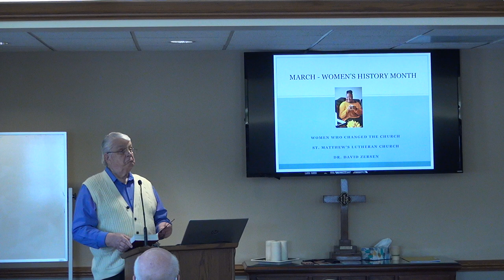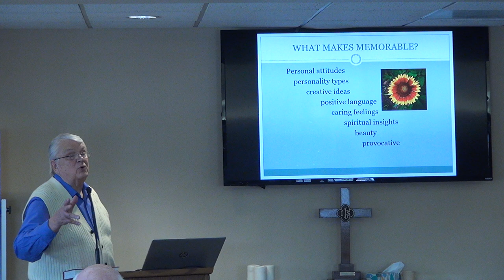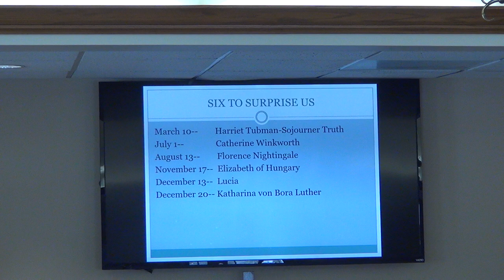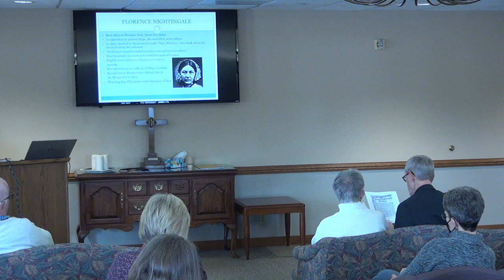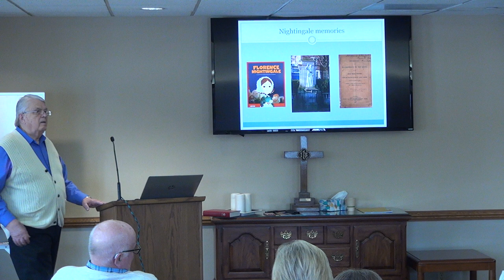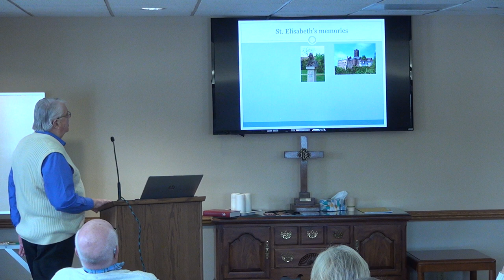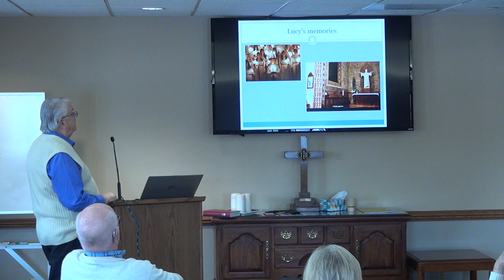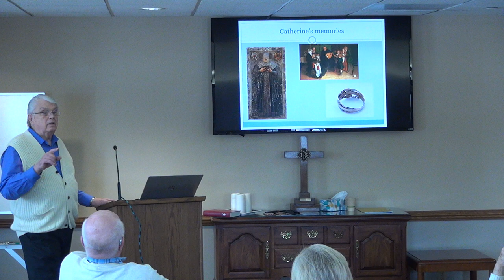Thirty-Eight to Remember: Six to Surprise Us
Increasingly the Christian community is paying special attention to women who served their Lord in creative ways through the centuries. Both the ELCA and the LCMS commemorate on specific days of the year thirty-eight women from around the world. Dr. David Zersen led an engaging class on the stories of six of them.

Recorded: 3/26/2023